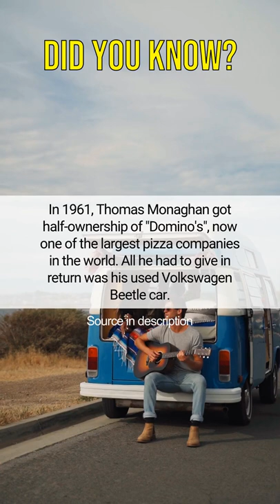In 1961, Thomas Monaghan got half-ownership of "Domino's", now one of the largest pi...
Hello everyone! Welcome to our Fun Fact Compilation! Hear about random but interesting facts from the best sources.